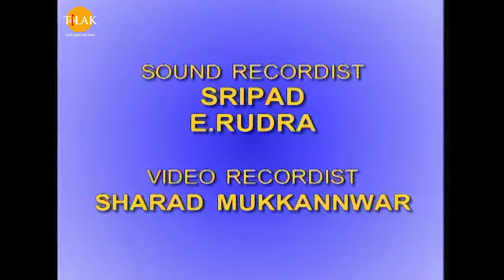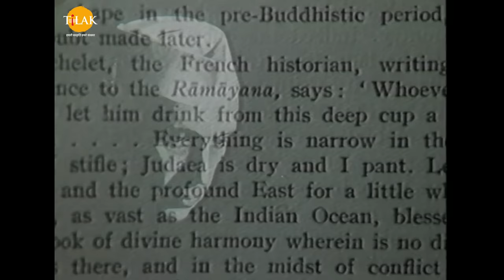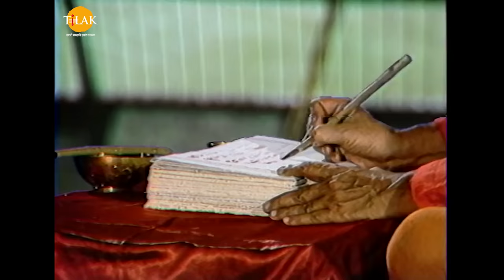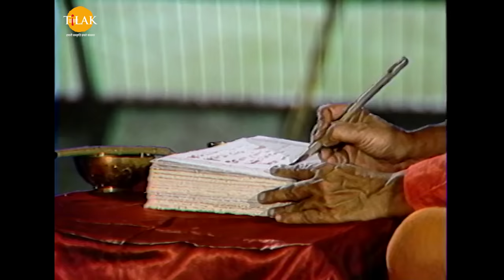रामायण - EP 1 - राजा दशरथ का पुत्रेष्टि यज्ञ व श्री राम का जन्म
ब्रह्मा और महादेव के वरदान से राक्षसराज रावण को असीम शक्तियाँ प्राप्त होती हैं। रावण इन शक्तियों का उपयोग पृथ्वी और देव लोक के विनाश के लिये करने लगता है। उसके पापकर्मो से पृथ्वी पर धर्म और सत्य की हानि होने लगती है। पृथ्वी पर असुरों की शक्तियाँ बढ़ने लगती हैं और साधु-सन्तों की शक्तियाँ उनका प्रतिकार नहीं कर पाती है। रावण से भयभीत सभी देवी देवता जानते हैं कि जब-जब पृथ्वी पर धर्म की हानि होती है और अधर्म बढ़ने लगता है तो धर्म की पुनर्स्थापना के लिये भगवान को मानव रूप में अवतार लेना होता है। इसी आशा के साथ वे सभी भगवान विष्णु के पास गुहार लगाने जाते हैं।

उधर पृथ्वी पर अयोध्या के राजा दशरथ अपनी कोई सन्तान न होने के कारण चिन्तित हैं। उन्हें अपने राज्य के लिए उत्तराधिकारी चाहिये। समस्या निवारण के लिये राजा अपनी रानियों के साथ महर्षि वशिष्ठ के पास जाते हैं। वशिष्ठ उन्हें पुत्र प्राप्ति के लिए पुत्र कामेष्ठि यज्ञ का उपाय सुझाते हैं। रानी कौशल्या महर्षि वशिष्ठ से यज्ञ करने का निवेदन करती हैं किन्तु वशिष्ठ उन्हें बताते हैं कि इस यज्ञ को अथर्व वेद के ज्ञाता श्रृंग मुनि ही सम्पन्न करा सकते हैं। छोटी रानी कैकेयी श्रृंग मुनि को आमंत्रित करने की बात कहती हैं, किन्तु महर्षि वशिष्ठ उन्हें टोकते हैं कि दशरथ को राजा बनकर नहीं, एक याची के रूप में स्वयं उनके पास जाना होगा। राजा दशरथ नंगे पांव श्रृंग मुनि के आश्रम जाते हैं और अपने आँसुओं से उनकी चरण वन्दना करते हैं।

श्रृंग मुनि अत्यन्त प्रसन्न होते हैं और उनका मनोरथ पूर्ण करने के लिये यज्ञ करते हैं। यज्ञकुण्ड से अग्निदेव प्रकट होते हैं और राजा दशरथ को खीर के एक पात्र के साथ इच्छापूर्ति का वरदान देते हैं। दशरथ वह खीर कौशल्या व कैकेयी को खाने के लिये दे देते हैं। दोनो रानियां स्नेहवश अपनी खीर का आधा-आधा अंश छोटी रानी सुमित्रा को दे देती हैं। समय बीतने के साथ चैत्र मास के शुक्ल पक्ष की नवमी तिथि को पुनर्वसु नक्षत्र में तीनों रानियों को पुत्र प्राप्ति होती है। बड़ी रानी कौशल्या और मंझली रानी कैकेयी को एक-एक पुत्र और खीर के दो अंश मिलने के कारण छोटी रानी सुमित्रा को जुड़वां पुत्र होते हैं। इसके साथ ही देवी-देवताओ और पृथ्वीवासियों की प्रतीक्षा की घड़ी समाप्त होती है। महर्षि वशिष्ठ द्वारा चारो बच्चों का नामकरण किया जाता है।

वशिष्ठ कहते हैं कि धर्म और सत्य की रक्षा करने के लिए और अखिल विश्व को आनंद देने आये ज्येष्ठ पुत्र का दो अक्षर का नाम “राम“ होगा, रानी कैकेयी के पुत्र का नाम “भरत“ और रानी सुमित्रा के जुड़वाँ पुत्रों के नाम “लक्ष्मण  और शत्रुघ्न“ होंगे। महर्षि वशिष्ठ चारों भ्राताओं में परस्पर अटूट प्रेम रहने की भविष्यवाणी भी करते हैं।

रामायण एक भारतीय टेलीविजन श्रृंखला है जो इसी नाम के प्राचीन भारतीय संस्कृत महाकाव्य पर आधारित है। यह श्रृंखला मूल रूप से 1987 और 1988 के बीच दूरदर्शन पर प्रसारित हुई थी। इस श्रृंखला के निर्माण, लेखन और निर्देशन का श्रेय श्री रामानंद सागर को जाता है। यह श्रृंखला मुख्य रूप से वाल्मीकि रचित 'रामायण' और तुलसीदास रचित 'रामचरितमानस' पर आधारित है। इस धारावाहिक को रिकॉर्ड 82 प्रतिशत दर्शकों ने देखा था, जो किसी भी भारतीय टेलीविजन श्रृंखला के लिए एक कीर्तिमान है।

Listen to "Baal Kaand" Album on your favorite Streaming Platforms :-